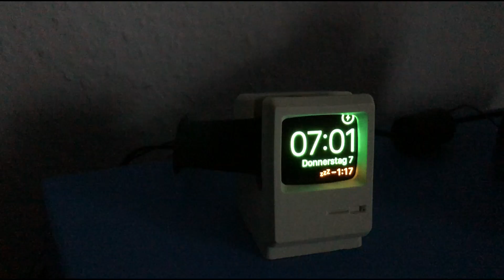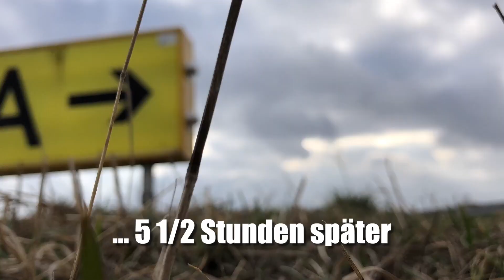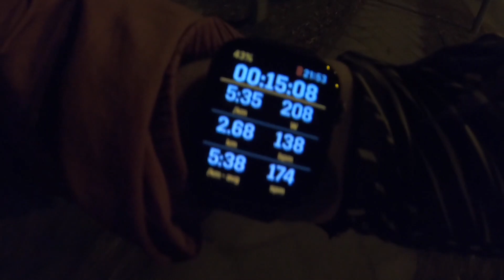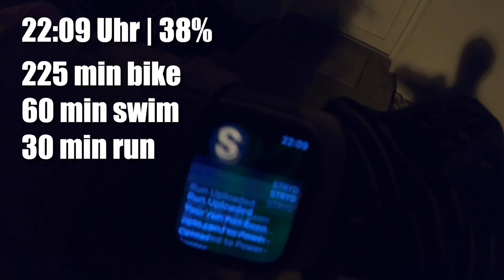Reicht der Apple Watch Akku für Triathlon? Mein Trainings-Alltags-Check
Mit der Apple Watch Series 4 lässt sich das komplette Triathlon Trainings-Programm ziemlich gut bestreiten. Fürs Schwimmen ist die Uhr perfekt, ebenso fürs Laufen. Auf dem Fahrrad ist die Apple Watch eher eine Notlösung. Aber wie lange hält der Akku für die einzelnen Disziplinen im Triathlon?
Ich habe heute zwischendurch immer wieder die Akkuanzeige überprüft: Die Apple Watch hält locker durch, selbst wenn Ihr alles an einem Tag trainiert!
Bei allen Disziplinen wurde die Herzfrequenz erfasst, beim Radfahren und Laufen zusätzlich GPS und Wattwerte. Um den Akku noch mehr zu schonen, könnte man beim Laufen mit Powermeter auf GPS verzichten, da Geschwindigkeit und Distanz ja über den Footpod ermittelt werden. Mit einem Brustgurt und dem Verzicht auf Handgelenk-Messung dürfte sich die Laufzeit des Akkus noch einmal mehr verlängern.Vielleicht mache ich einmal einen solchen Test...

Fazit: Auf meinen Wahoo Elemnt Bolt will und kann ich auf dem Rennrad nicht verzichten, aber fürs Schwimmen und Radfahren ist die Apple Watch super!

Für Laufen nutze ich täglich die Stryd-App (ebenso kompatibel mit folgenden Uhren
Während iSmoothRun und Stryd die Daten direkt zu Trainingpeaks hochladen können, ist für die Workout-App von Apple eine weitere App notwendig. Empfehlen kann ich hier HealthFit